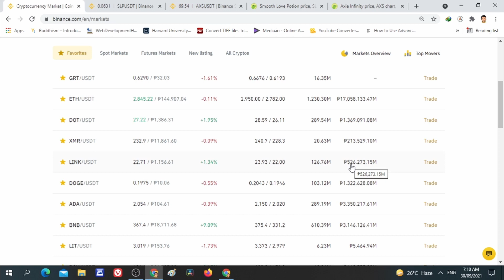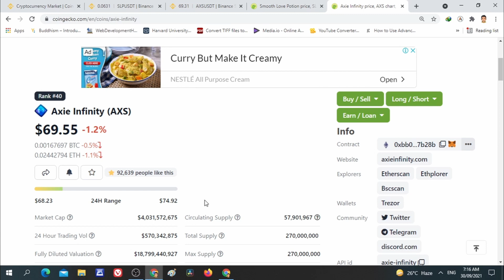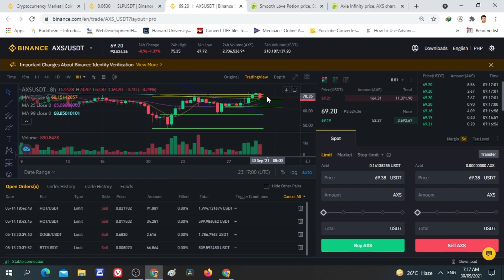SLP IS CRASHING TO 2 PESOS?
Hey guys! I'm Woolfie and on this video ay pag uusapan natin ang current market price at price prediction ni SLP at AXS ngayong September 30, 2021. Unang update natin today guys!